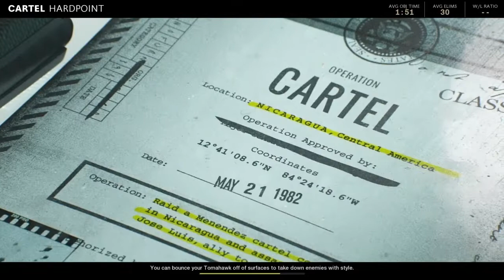cod cold war and bullshit: rant about the samurai warriors 5 redesigns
Map: cartel

The new samurai warrios 5 character redesigns are shit so we rant about it while playing call of duty colld war